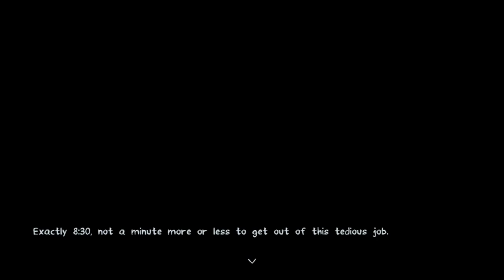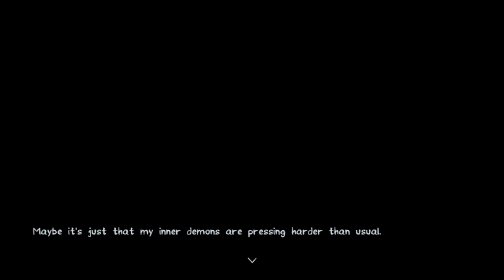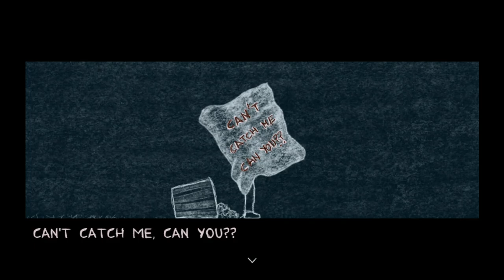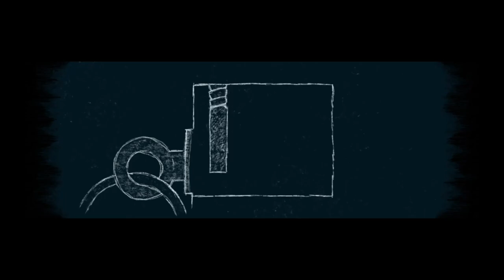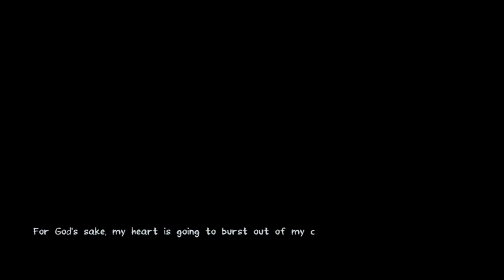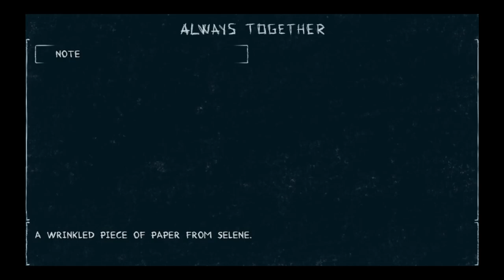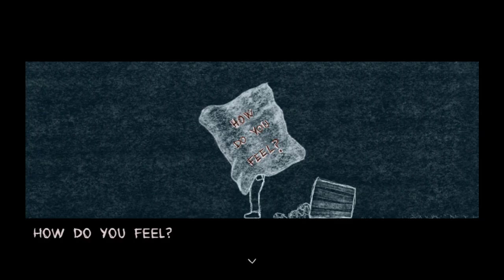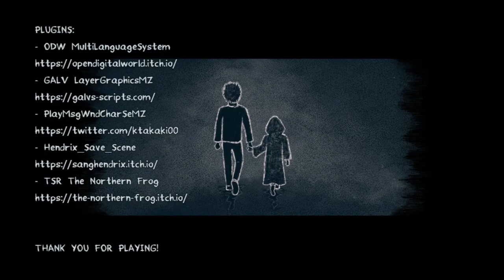ALWAYS TOGETHER - [All Endings]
ALWAYS TOGETHER is a 2D side-scroller, created to participate in the RPG Maker Horror Game Jam #5 by FiideoGames.

In ALWAYS TOGETHER, you will play as a young man who, with great sorrow, tries to survive the monotony until, one day, something unexpected happens that will lead him to confront a past reality in which he will be consumed by his traumas.

Chapters:
00:00 Start
06:40 Death 1
06:53 Chase
08:33 Captured
15:02 Playground
18:59 Death 3
19:55 Death 2
20:09 Death 4
21:47 Death 5
22:14 True End